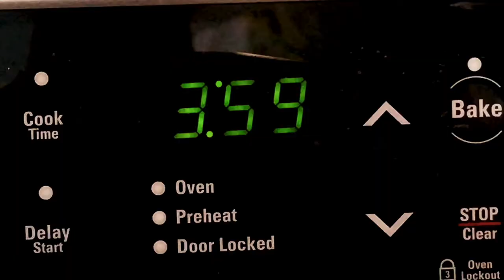The Yale Marathon.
Production Programs used:
iMovie - video editing/audio editing
Procreate - Animations/Drawings
Thanks to Jennifer, Arthur, and Sean for their help filming/loaning equipment.